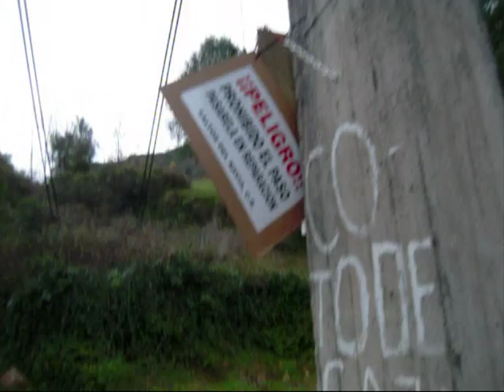Rio de Porcos, Ibias (Asturias)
Recopilacion de imagenes y video cruzando el puente colgante para aceder a Rio de Porcos situado en Ibias (Asturias). Con dicho puente se salvan las aguas del rio Navia, las cuales todavía se ven embalsadas gracias a la presa de Grandas de Salime.